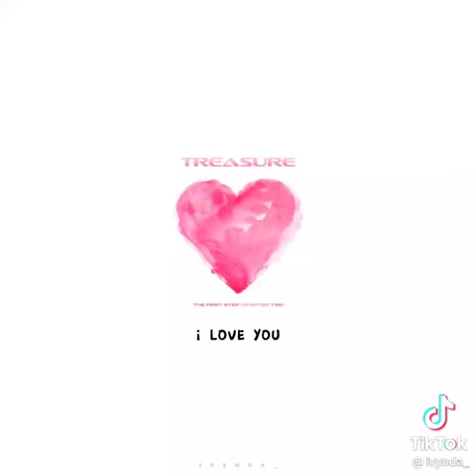Instrumentalnya lagu² TREASURE enak banget❤️treasure